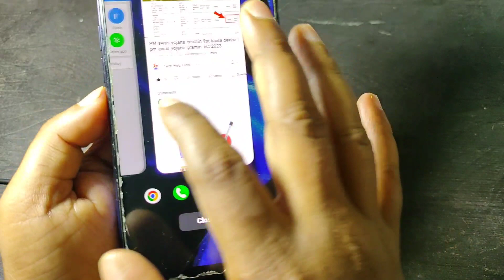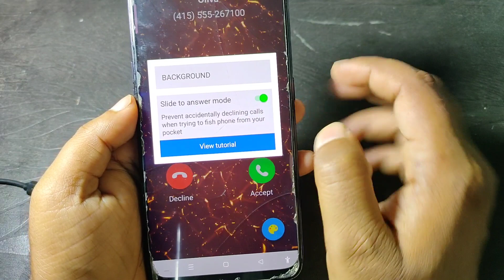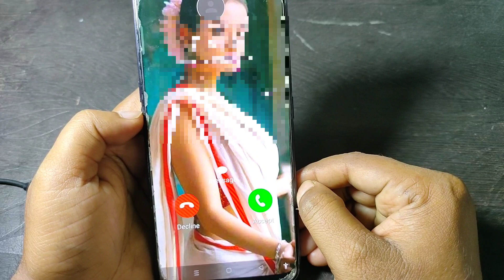Set Full Caller Screen Photo On Android 2023 New Method || Call Screen Par Full Photo Kaise Set Kare